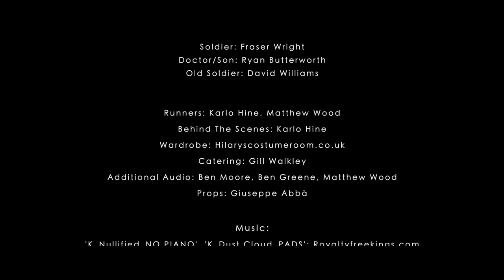5 Fragments by Giuseppe Abba